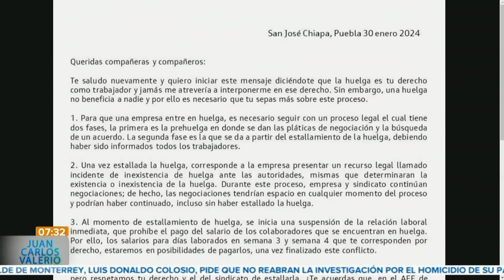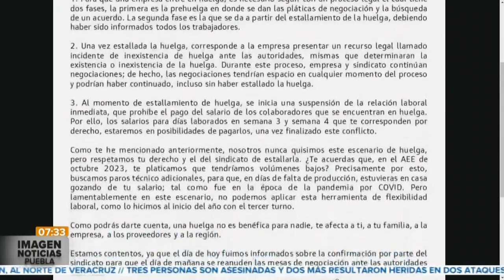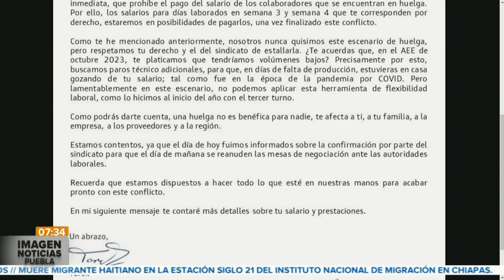Nuevo comunicado Audi || Noticias con Juan Carlos Valerio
AlMomento || El Presidente de Audi México, Tarek Mashhour, emitió una nueva carta donde habla sobre los pormenores y detalles que engloba el derecho a huelga.